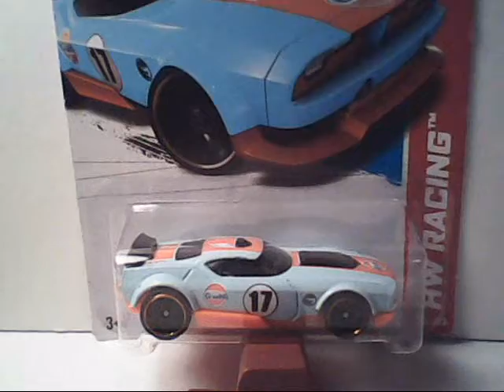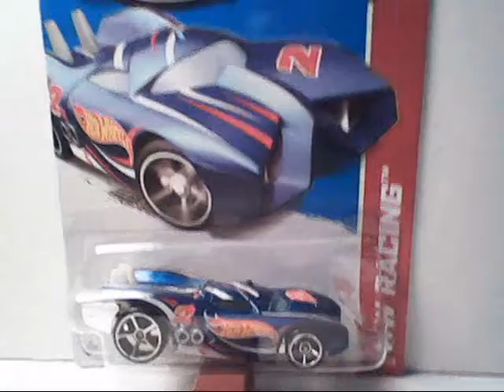2013 Hot Wheels Regular Treasure Hunts Set!